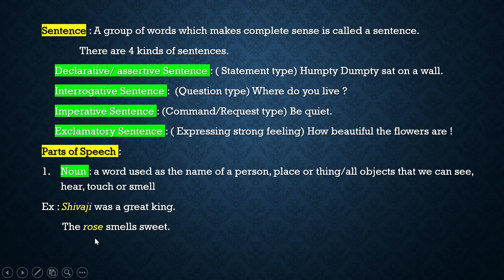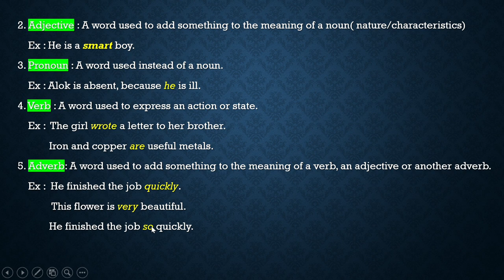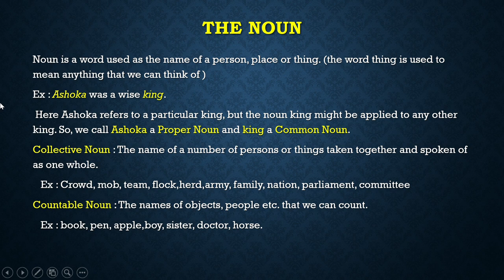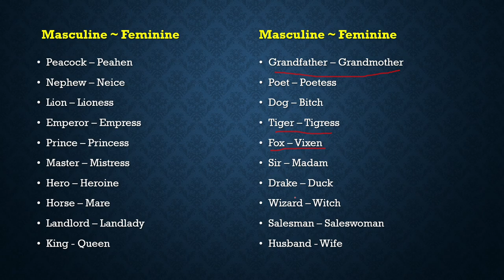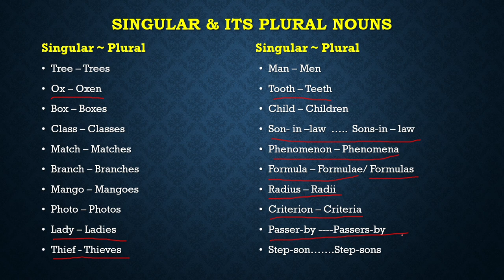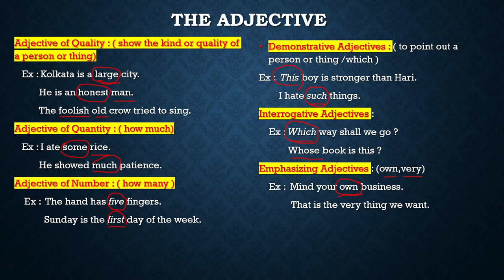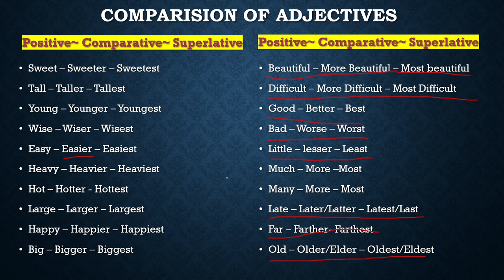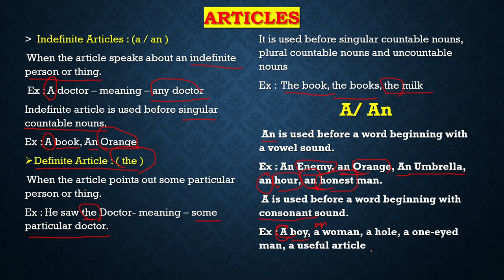English Grammar apurba odisha